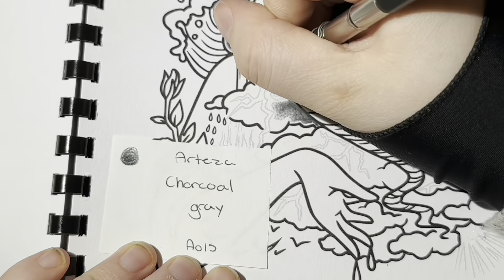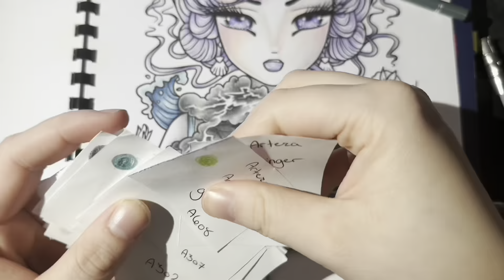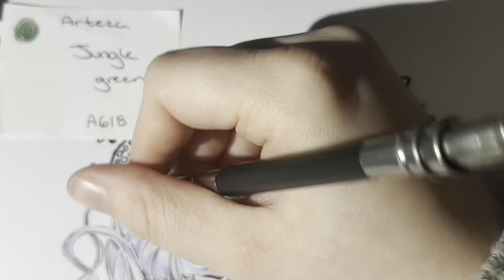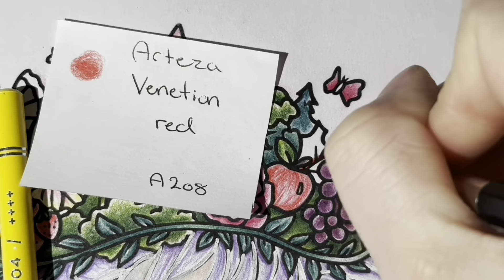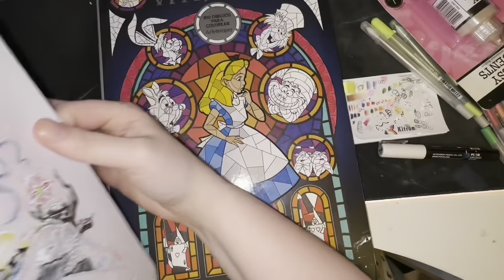FIERCE & FANCY FANATSY FACES "MOTHER NATURE" EXTREME SPEEDCOLOR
THIS VIDEO IS NOT SUTIBLE FOR ANY PERSON UNDER THE AGE OF 18.

HI HELLO AND WELCOME ALL BEAUTIFUL AND WONDERFUL SOUSLS!
THANK YOU SO MUCH FOR CLICKING ONTO THIS VIDEO AND SUPPORTING MY CHANNEL.

YOUR COMMENTS, LIKES AND THAT YOU SUBSCRIBE TO MY CHANNEL IS SO APRECIATED AND THANK YOU FOR ALL THE LOVE YOU SHOW ME, FROM THE BOTTOM OF MY HEART I AM VERY GRATEFUL.

THIS IS A SPEEDCOLOR VIDEO OF AN UPCOMING COLOR ALONG VIDEO FROM HANNAH LYNN`S GOREGEOUS BOOK "FIERCE & FANCY FANATSY FACES" I HAVE HER PDF VERSION AND IT`S PRINTED ON 170GSM ARTBLOKK PAPER THAT I`VE GOTTEN FROM MY LOCAL ART STORE SO I CANT PROVIDE A LINK FOR IT.

ALL LINKS FOR SUPPLIES USED WILL BE IN THE COLOR ALONG VIDEO COMING SOON.

THANK YOU ALL SO MUCH AGAIN FOR YOUR SUPPORT.

DO YOU LIKE WHAT I CREATE AND WISH TO COLLAB WITH ME THEN PLEASE REACH ME THROUGH MY EMAIL LISTED BELOW. THANK YOU SO MUCH.

TAKE CARE ALL BEAUTIFUL AND WONDERFUL SOULS AND I WILL SEE OYU IN THE NEXT ONE.